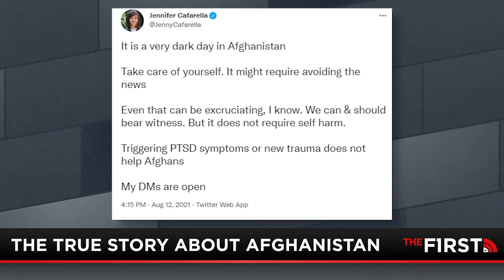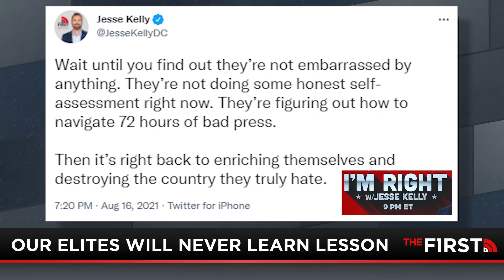Biden’s Epic Betrayal in Afghanistan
Afghans, the ones who have helped us, are now left in limbo and stranded in Afghanistan, after Biden’s epic betrayal.  Sadly, we aren’t just talking about the Afghans. Americans stranded in Afghanistan received a letter from the State Department, stating that they should flee if they can, BUT the government cannot guarantee their safety. The White House cannot even commit to saving Americans! Mike Slater has the ‘true story’ on Afghanistan, and how the elites will never learn their lesson.